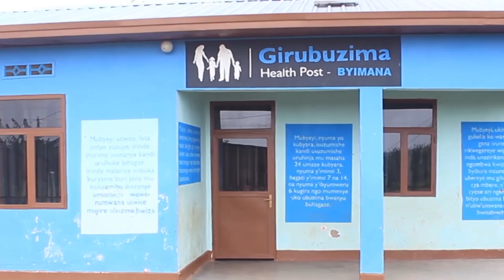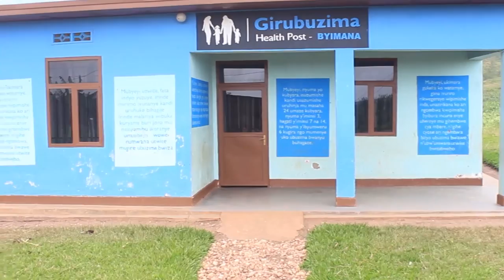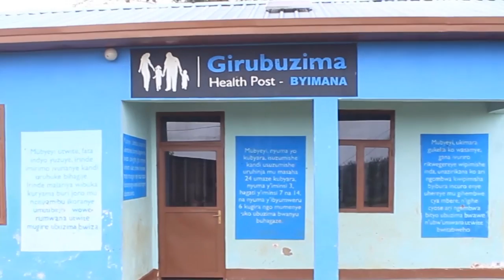Kigali Fuso ikomerekeje abatari bacye